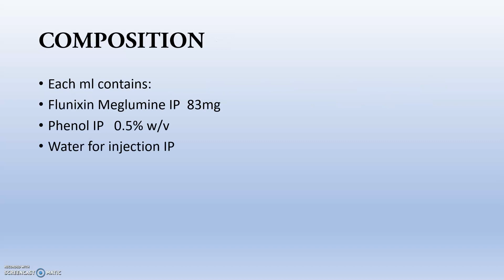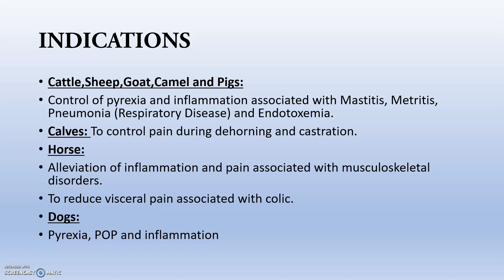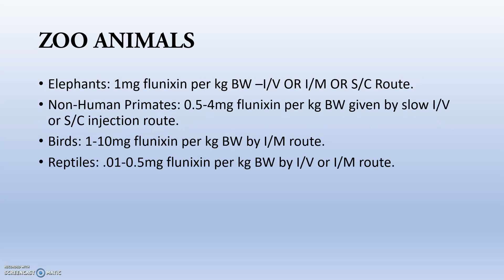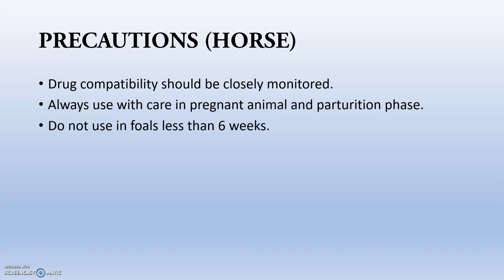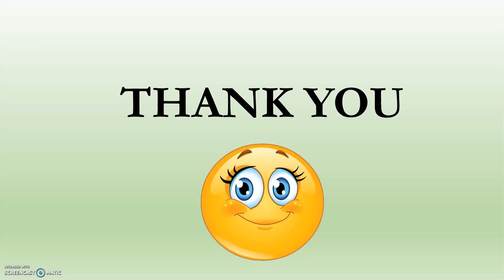Flunixin-Meglumine | The Colic Drug | Common NSAID | Its Uses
This video deals about the Megludyne Injection which is having Flunixin-Meglumine content which is a main NSAID.